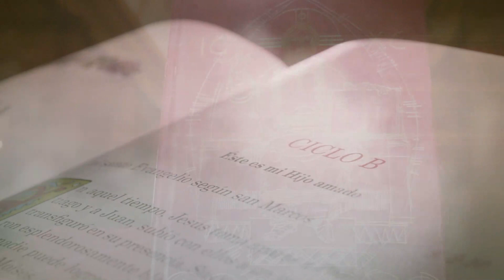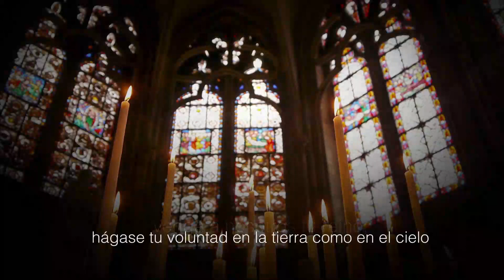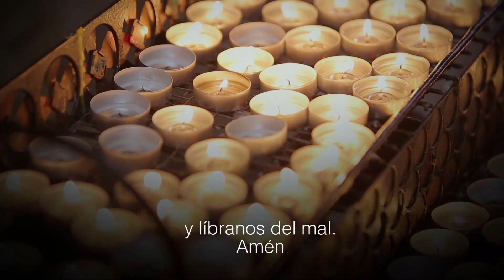Santa Misa 17 05 23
Santa Misa   17 05 23   Catedral Metropolitana